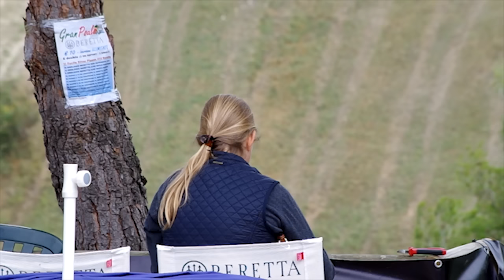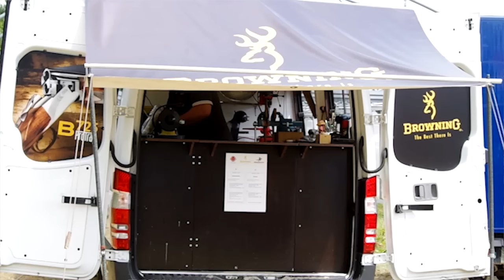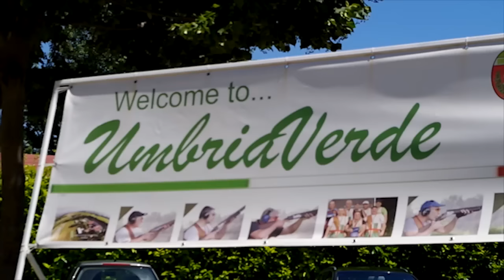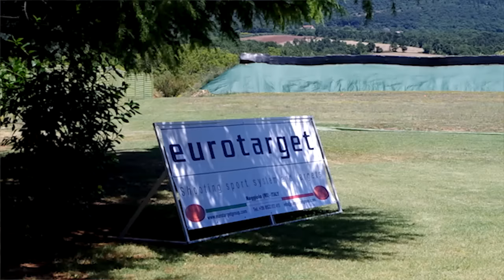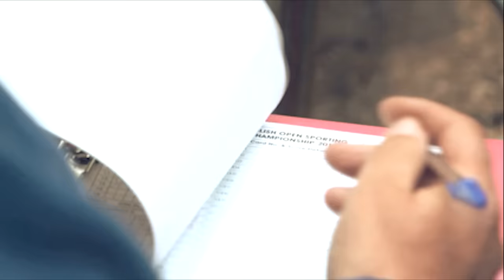FITASC World Championships, Italy 2016 - full report - Claysports, episode 13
It's the shoot that sorts the men from the boys, the wheat from the chaff, indeed the ambassadorial chocolates from the cheap toffees. The FITASC World Championship at Piancardato in Umbria, Italy, sees multiple US and UK winners. We talk to Derrick Mein, George Digweed, Mark Winser and Richard Faulds as they take part in the competition. We also visit the Umbriaverde shooting ground, which has been shopping around for new Olympic trench trap and picked UK trap manufacturer Promatic. Catch up with the latest from the world of clayshooting with Claysports, this episode coming to you from Italy.